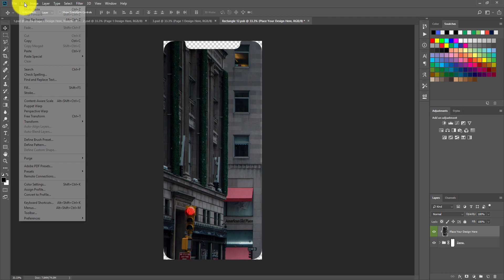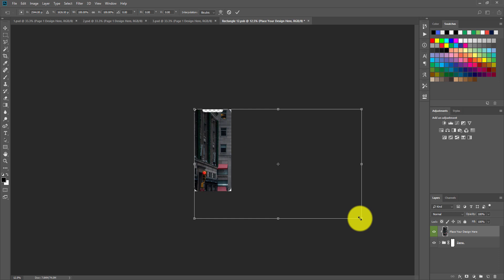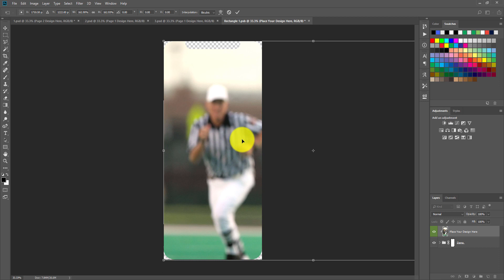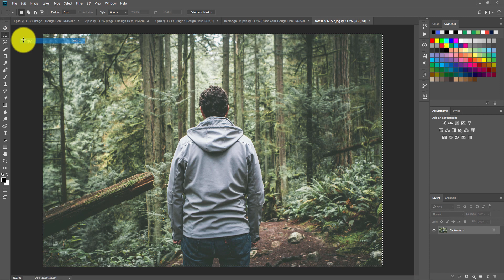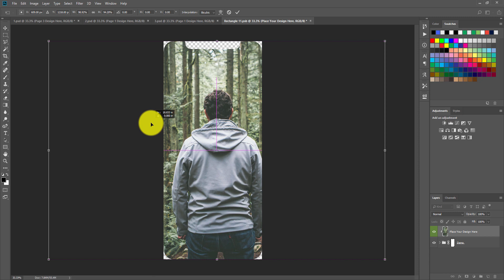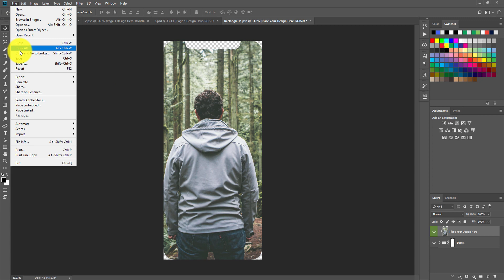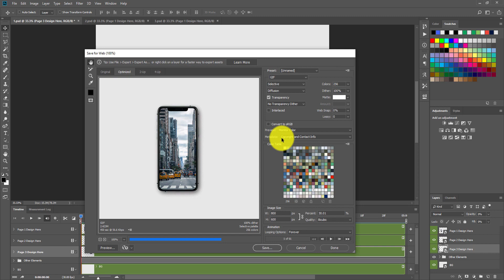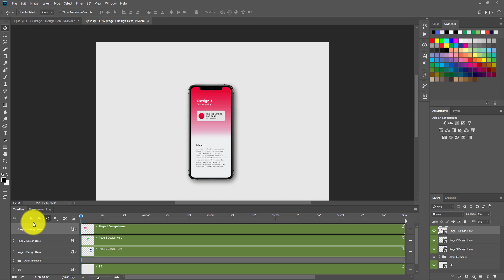Animated iPhone 11 Pro App Presentation Mockup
This is video tutorial of Animated iPhone 11 Pro App Mockup. This item consists 3 animated PSD files. With this mockup set you can present your iOS Photo, App, UI/UX design with photo realistic appearance.